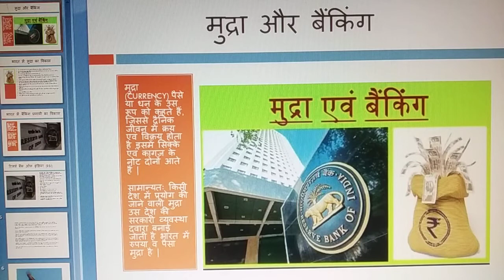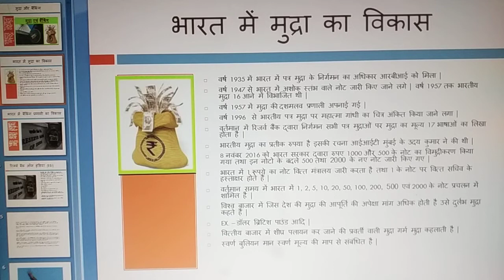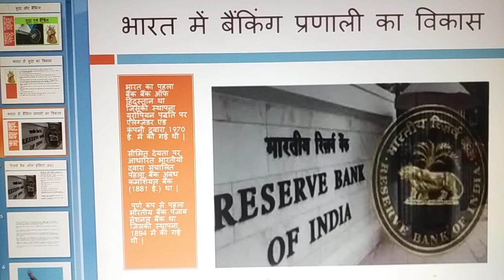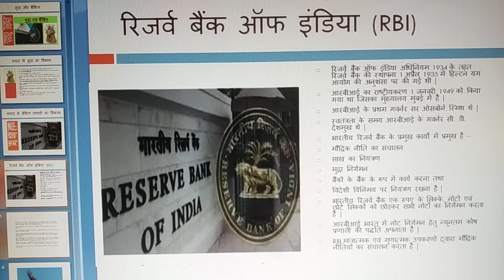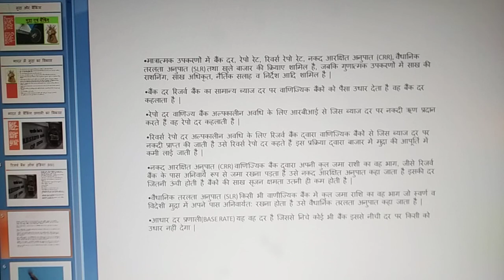भारतीय रिजर्व बैंक की स्थापना । RBI के कार्य । BY - GHASIL FOUNDATION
GHASIL FOUNDATION एक सफर हैं , जो शुरू हुआ ऐसे लोगों को मंजिल तक पहुँचाने के लिए जो किताबों का ज्ञान बटोरना तो चाहते हैं , मगर किताबे नहीं हैं , पढ़ना तो बहुत चाहते हैं मगर अच्छी कोचिंग ज्वॉईन करने के लिए पैसे नहीं हैं । हमारा मकसद हर उस घर तक Free Education को पहुंचाना हैं जो कुछ कर गुजरने की तमन्ना रखते हैं । बस आप लोगों से निवेदन हैं कि आप अपना प्यार ऐसे ही बनाए रखें ताकि हम ऐसे लोगों की मदद कर सकें जो हमसे मदद की उम्मीद रखते हैं ।